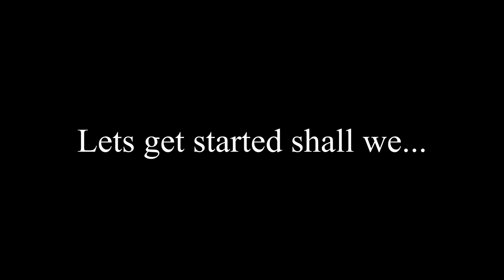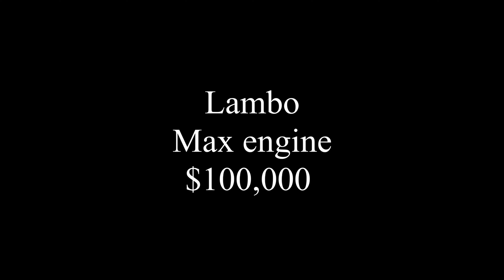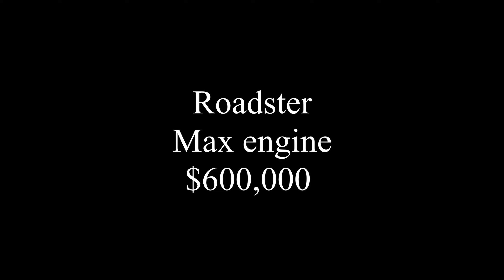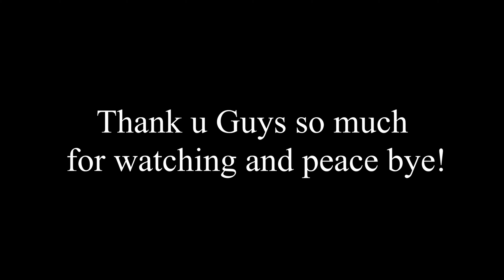Which is faster? Cyber truck vs super cars (Roblox jailbreak)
• Samsung Buds review / Everything you need to know!

[Setup] Amazon
-⌨️Razer Blackwidow Elite
-🖱️Razer Naga Trinty
-🎤Blue Snowball
-📷C922 Pro streaming webcam
- Elgato Stream Deck
- Logitech Z337 Speaker

[Lighting]
I'm broke so no lights I use a lamp...

[Personal Pc]
- NZXT H510i
- NZXT Kraken
- Corsair Vengeance RGB PRO 16GB
- MSI GAMING GeForce RTX 2070
- ASUS ROG Strix X470-F
- Corsair CX Series 650 Watt
- Samsung 500GB 970 EVO
- BenQ ZOWIE XL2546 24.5 Inch 240Hz Gaming Monitor

🎵Music🎵